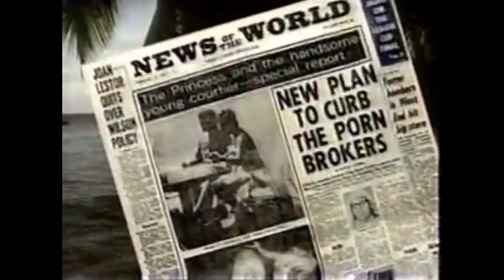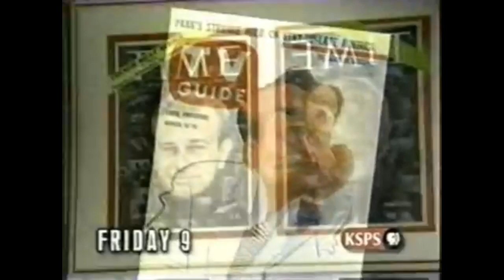PBS Kids Sign On Program Break (2001 KSPS)